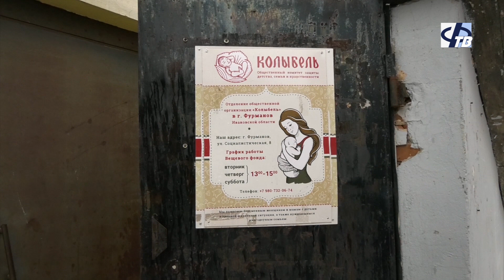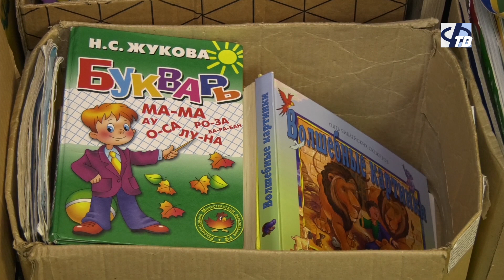На помощь приходит "Колыбель"